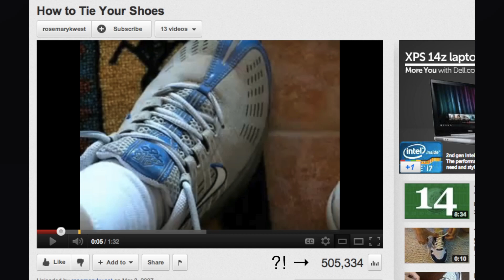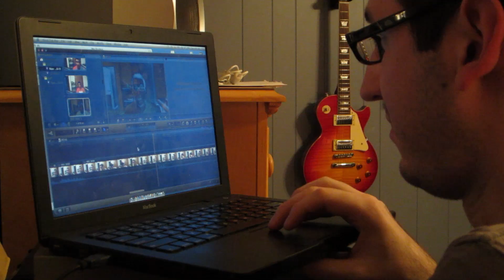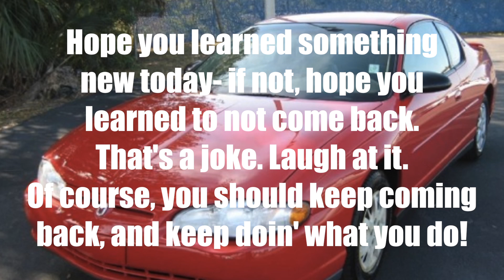How to Do ALL THE THINGS!!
Some of the most important things you'll ever learn. You're welcome in advance.
Pottermore- ScaleSilver45